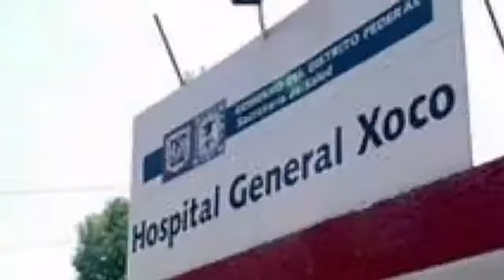RCP para Profesionales de la Salud BLS/ACLS en el Hospital de Xoco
Curso de RCP BLS/ACLS en el Hospital de Xoco 2018